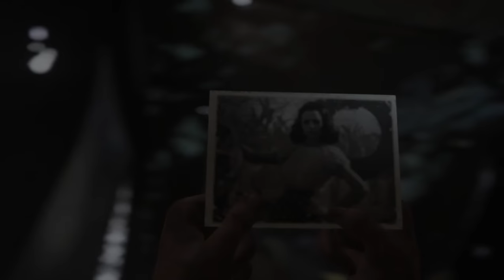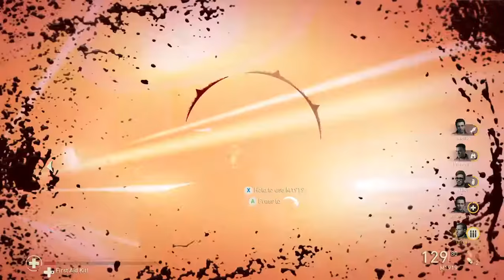Call of Duty WWll - Death Factorry.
Make your way through camp and take a look at the German guns you’re about to take out.